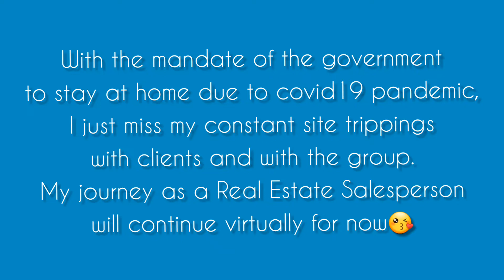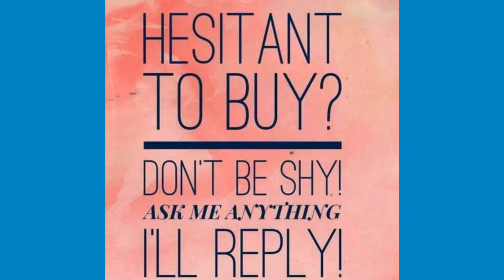What I miss doing?? || BEAutifulBeaTabernero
Musician: Jef